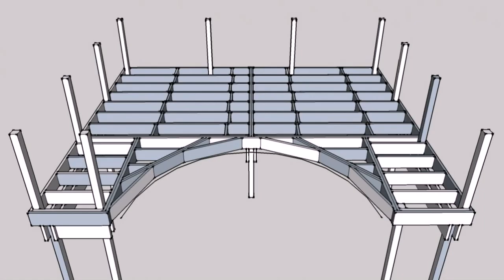Above Ground Pool Deck Framing